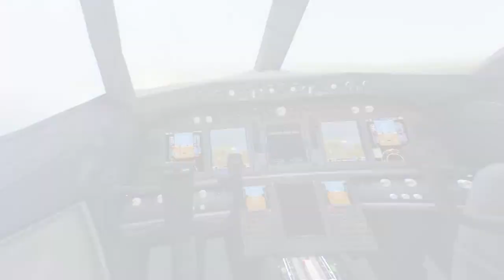Take Off – The Flight Simulator – Nintendo Switch Release Trailer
Take Off – The Flight Simulator is now available for Nintendo Switch! Pilot a variety of airplanes and found your very own airline! 🛩️

The flight simulation by astragon Entertainment and developer Jujubee allows Nintendo Switch owners to pilot a variety of airplanes as well as found their own airline!

🛫 What you can expect from Take Off – The Flight Simulator 🛫

In Take Off – The Flight Simulator a total of 24 different airplanes with realistic cockpits are available to aviation enthusiasts. These include different models of airplanes such as classic passenger airplanes, seaplanes, and transport planes.

Pilots can explore the beautiful island of Hawaii in free flight mode but also prove their skills in 50 exciting missions, including sightseeing tours or exciting rescue operations. The game also features a total of 21 famous airports as destinations.

After founding their own airline, players will be able to fly to famous cities like New York, London, Sydney and 18 others. Individual design options make their airplane fleet a real eye-catcher in the sky.

Take Off – The Flight Simulator is out now for Nintendo Switch and is available digitally on the Nintendo eShop for 14,99$/14,99€/13,49£.